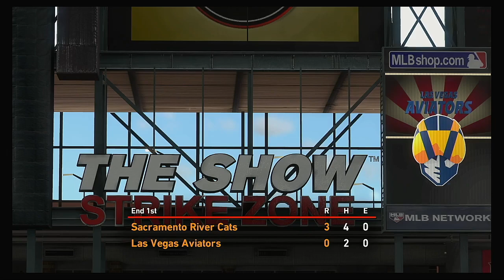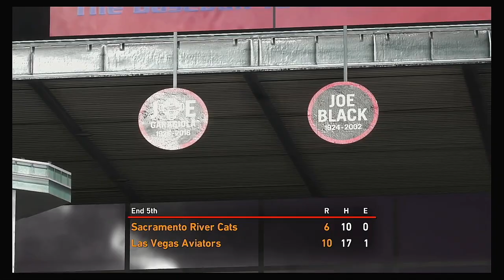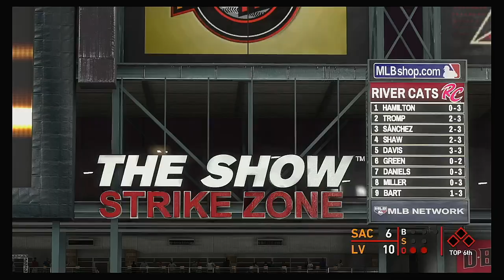PCL 2020 Season 6 29 2020 Sacramento River Cats @ Las Vegas Aviators